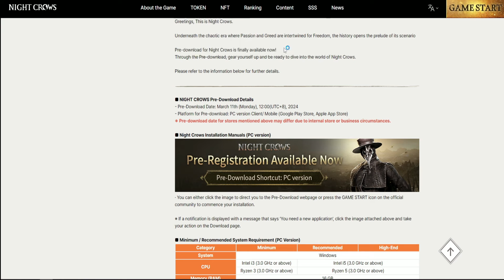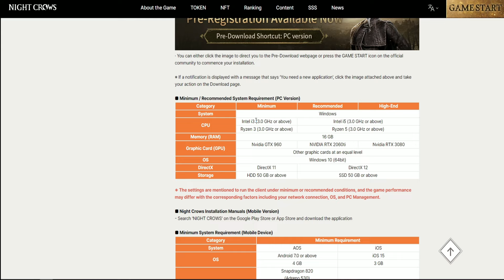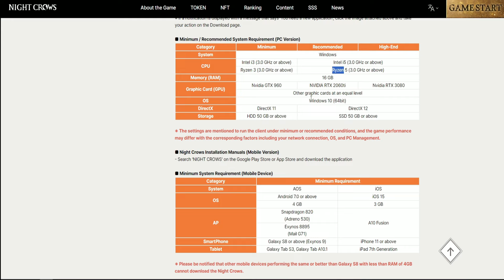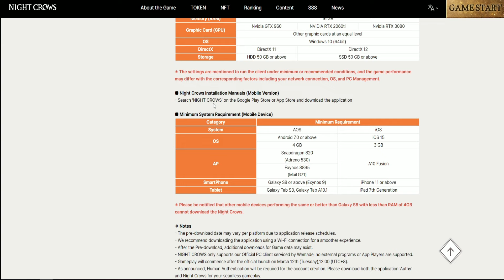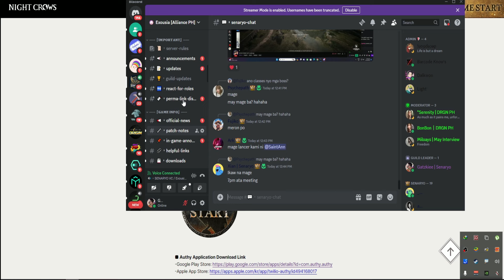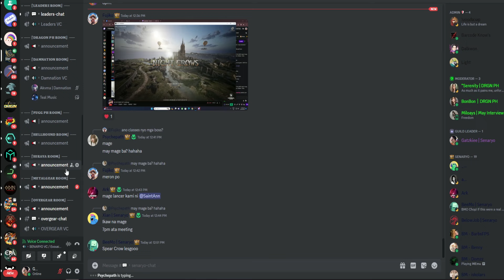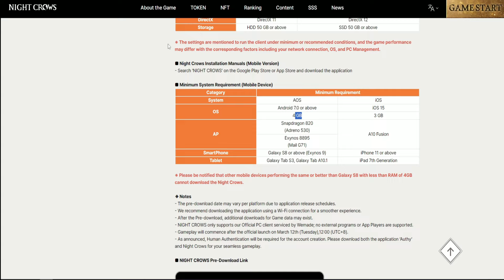NIGHT CROWS LOW SPECS KAYA BA ? | Pre - Download (Mobiel and Pc) Free to play And earn